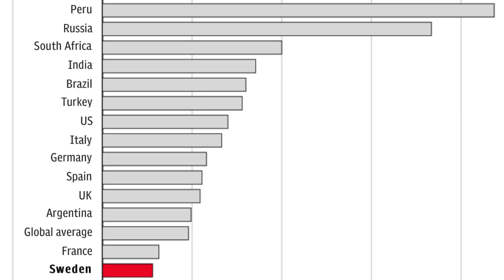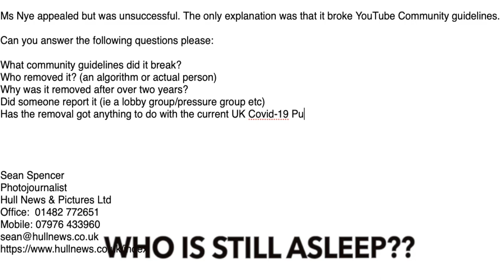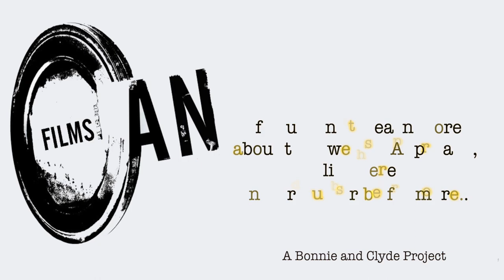WHO censored US?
"The world is a dangerous place, not because of those who do evil,
but because of those who look on and do nothing"
As the public enquiry into the handling of the pandemic got started, our documentary, "Covid, Tango and the Lagom Way" got pulled. Here's what we did to get it back on ...